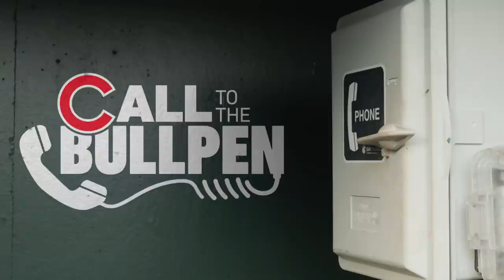Chicago Cubs | Channel Trailer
A new level of IN. Welcome to the Chicago Cubs official YouTube channel!